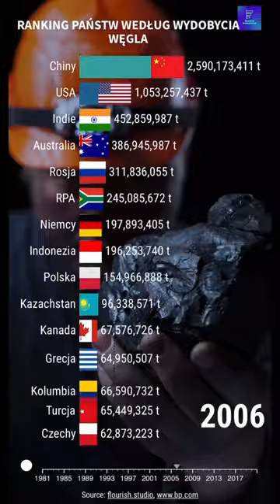Ranking państw według wydobycia węgla.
Wydobycie w tonach, lata 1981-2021.